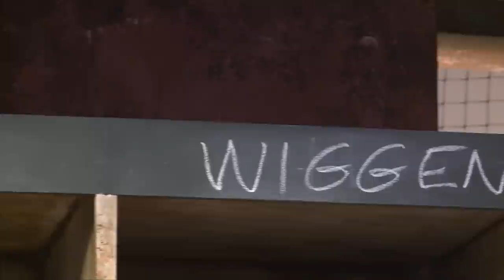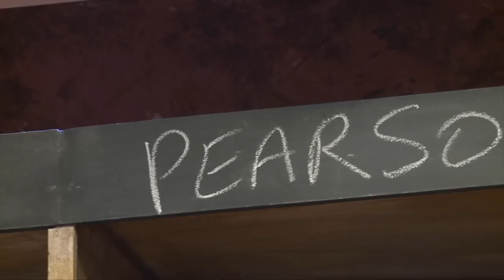Bang The Drum Slowly Production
Behind the scenes of Bang The Drum Slowly